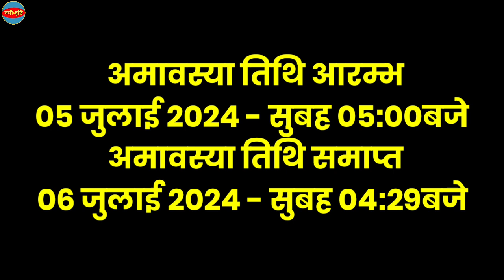जुलाई 2024 में आषाढ़ अमावस्या कब है |Ashad Amavasya 2024 Date Time | Ashad Amavasya Kab Hai 2024 Mein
july mein amavas kab hai
july mein amavasya kab hai
july mein amavas kab ki hai
 july me amavasya kab hai 2024
 july mein amavas kitni tarikh ki hai
july ki amavasya kab hai
amavasya july 24
ashadha amavasya 2024 date
 july amavasya 2024
aashadh ki amavas kab hai
aashadh ki amavasya kab hai
july amavasya
july mahine ki amavasya .
july mein amavas kaun si tarikh ki hai
july mahine ki amavasya kab hai
july m amavasya kab hai
2024 mein july mein amavas kab hai
july mein amavas kitni tarikh ko hai
july mein amavasya kab ki hai
july ki amavas kab hai
july mein amavasya kaun si tarikh ki hai
2024 mein july mein amavas kab ki hai
july mein amavas kab padegi
जुलाई में अमावस कब है
2024 mein july mein amavasya kab hal
 aashadh mein amavasya kab hai
amavasya kab hai july mein
जुलाई में अमावस्या कब
2024 mein july mein amavasya kab ki hai
aashadh amavasya kab hai
july mein amavasya kitni tarikh ko hai
2024 july mein amavasya kab hai
2024 july mein amavas kab hai
amavasya 2024 july
july ki amavasya
july mein amavasya kitni tarikh ki hai
2024 july mein amavas kab ki hai
july 2024 mein amavasya kab hai
july amavasya kab hai जुलाई में अमावस कितनी तारीख को है
aashadh ki amavas kab ki hai
july ka amavasya kab hai
आषाढ की अमावस्या कब है
2024 july ki amavasya kab hai
2024 july mein amavasya kab ki hai
aashadh amavas kab hai
amavasya july
july mein amavas ke tarikh ki hai
जुलाई में अमावस कब की है
july mein amavasya
आषाढ की अमावस्या
aashadh mas ki amavasya kab hai
july ke mahine mein amavas kab kì hai
july ki amavas kab ki hai
july ki amavasya kab ki hai
july mahine mein amavasya kab hai
july me amavasya kab hai 2024 mein
july mein amavasya ke tarikh ki hai
aashadh amavasya
aashadh ki amavas
aashadh ki amavasya
aashadh mein amavasya kab ki hai
amavasya july mein kab hai
july mahina mein amavasya kab hai
july mein amavas kitne tarikh ki hai
july mein amavasya kitne tarikh ko hai
आषाढ़ अमावस्या कब
aashadh ka amavasya kab hai
aashadh ki amavasya kitne tarikh ki hai
aashadhi kab hai
amavasya in july
amavasya in july month 2024
july amavas
july ki amavas
july mahine mein amavasya
july mein amavas kitne tarikh ko hai
july month amavasya
आषाढ़ की अमावस
2024 july mahine ki amavasya kab hai
2024 ki july ki amavasya kab hai
2024 mein july mein amavas kitni tarikh...
aashadh amavas kab ki hai
aashadh kab se lag raha hai
aashadh kab se lagega
aashadh kab se shuru hai
aashadh ke amavasya kab hai
aashadh mah ki amavas kab hai
aashadh mein amavas kab hai
amavas kab ki hai july mein
amavasya 2024
amavasya in july 2024
asad amavasya kab hai
ashadha amavasya 2024
july amavas kab hai
july ke mahine mein amavas kab hai
 july ki amavas kitni tarikh ki hai
july mah mein amavasya kab hai
july mahine ki amavas kab hai
 july mahine mein amavas kab ki hai
july me amavasya kab ki hai
july mein amavas
july mein amavas kya tarikh ki hai
july mein amavasya kitne tarikh ki hai
july month amavasya date जुलाई की अमावस कितनी तारीख की है
जुलाई में अमावस कितनी तारीख की है
2024 july amavas kab ki hai
2024 july ki amavasya
2024 july mahine ki amavasya
2024 ki july ki amavas kab hai
2024 mein aashadh kab lagega
2024 mein aashadhi kab hai
2024 mein amavasya kab ki hai
2024 mein july ke mahine mein amavas
2024 mein july ki amavasya kab hai
aashadh amavasya kab ki hai
aashadh kab lag raha hai
july mein kaun si tarikh ki amavas hai
july month amavasya 2024
mein aashadh ki amavasya kab hai
new moon july 2024
san 2024 ki amavasya
अमावस्या कब है
आषाढ़ की अमावस कब है
आषाढ़ की अमावस किस तारीख को है
 आषाढ़ की अमावस के तारीख की है
 जुलाई की अमावस कब है
 जुलाई में अमावस के तारीख की है